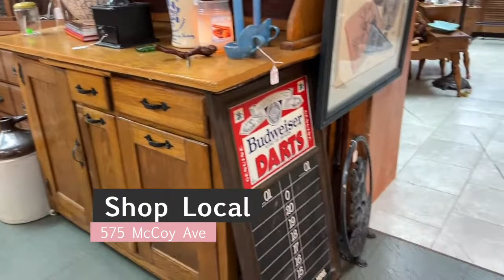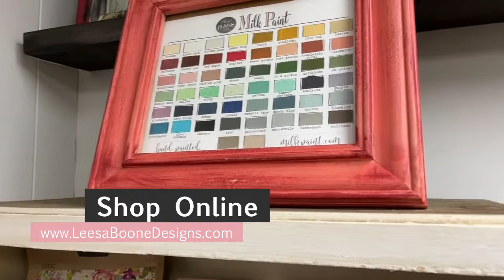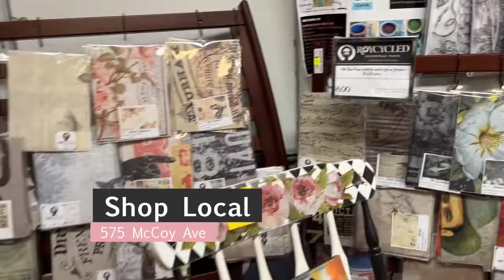Weekly tour at Now and Then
We are open today from ten to four pm. Come join me for a stroll around the store and then come stop in.